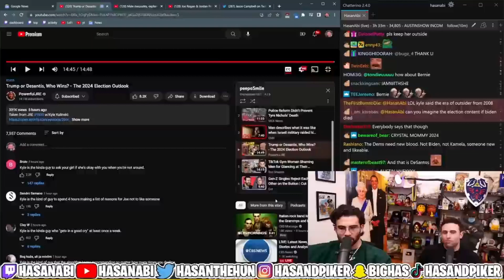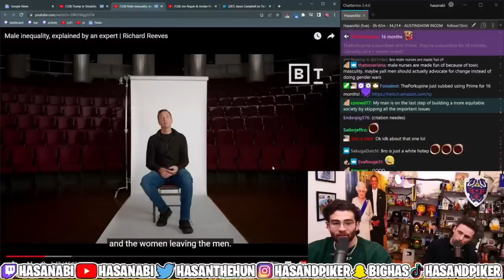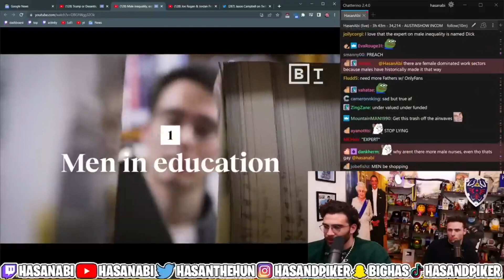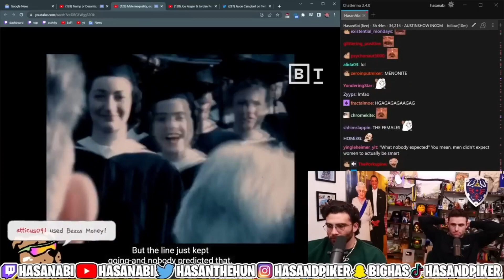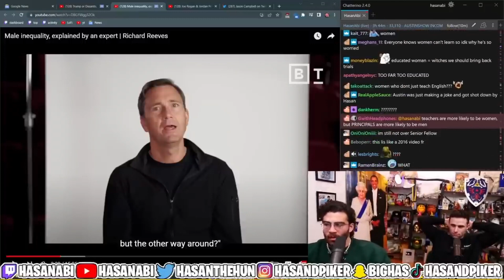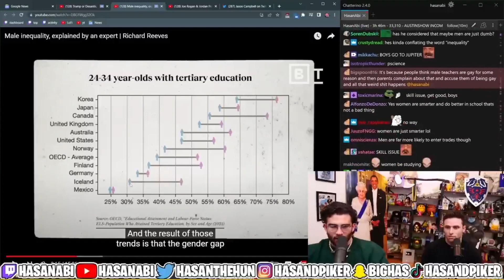Male inequality, explained by an expert Richard Reeves | HasanAbi Reacts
HasanAbi Reacts#
HasanAbi#